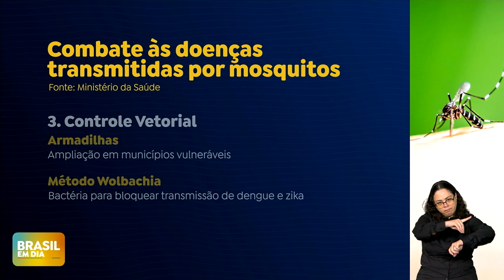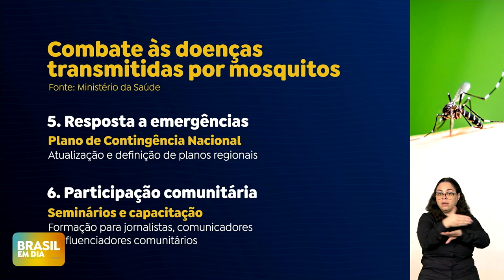Governo investirá R$ 1,5 bilhão no controle da dengue e arboviroses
Na apresentação do Plano de Ação 2024/2025 para redução dos impactos da dengue e outras arboviroses, o governo federal anunciou investimento de cerca de R$ 1,5 bilhão para diminuir os números de casos e óbitos por dengue, chikungunya, zika e oropouche no próximo período sazonal no Brasil.

“O Ministério da Saúde está se preparando, e a gente quer ver se a gente consegue antecipar e, se Deus ajudar, a gente quer ter o verão com menos dengue na história desse país”, afirmou o presidente Luiz Inácio Lula da Silva na cerimônia.